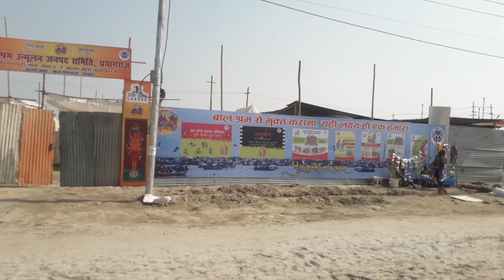श्री गंगा जी का मनभावन नजारा| कुंभ मेला क्षेत्र प्रयागराज उत्तर प्रदेश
कुंभ का मेला कहाँ लगता है,
कुम्भ मेला,